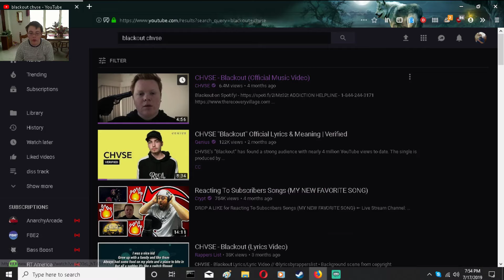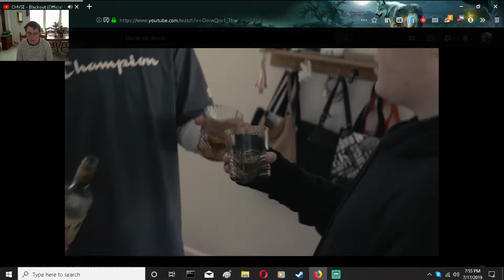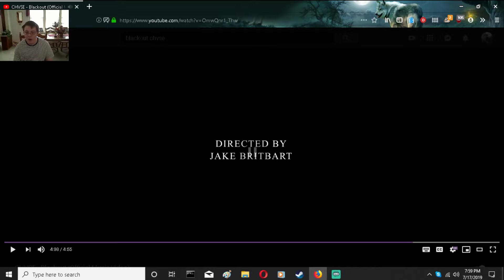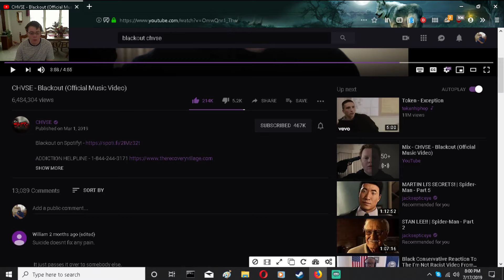1 844 244 3171 Blackout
Very sad i did i small laugh to cope with the reality of the song
if you like the reaction enjoy